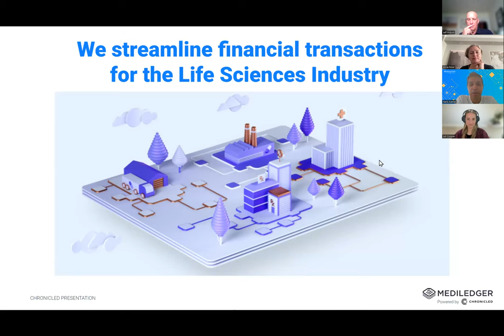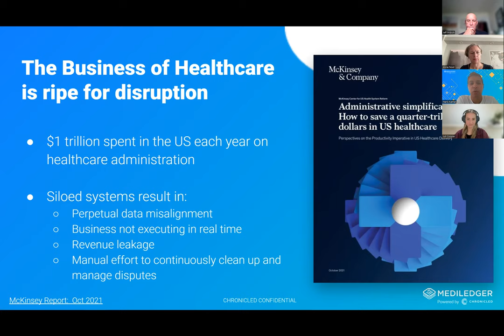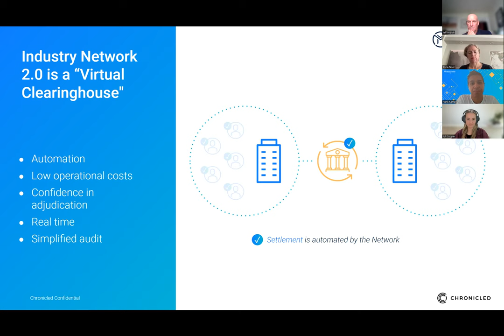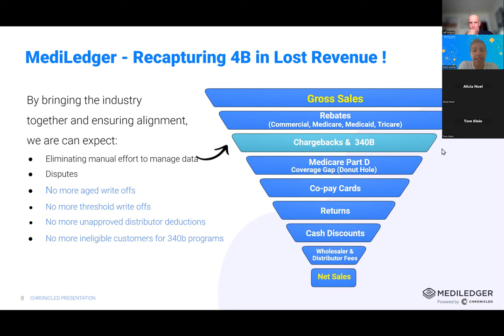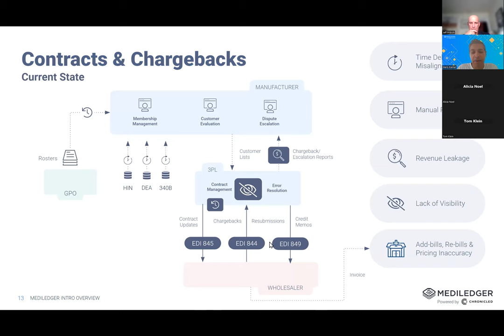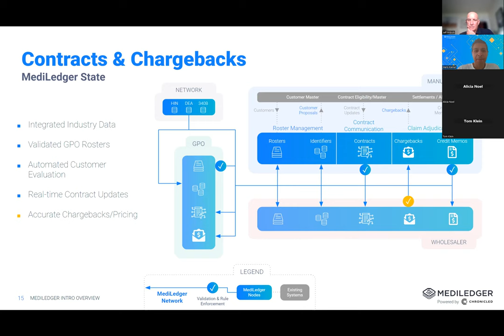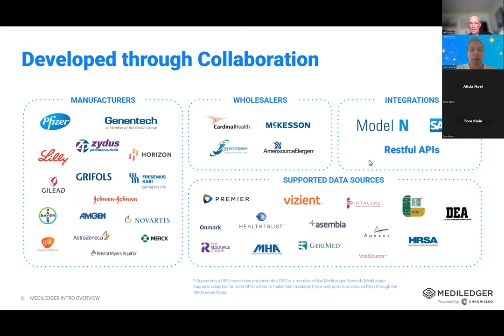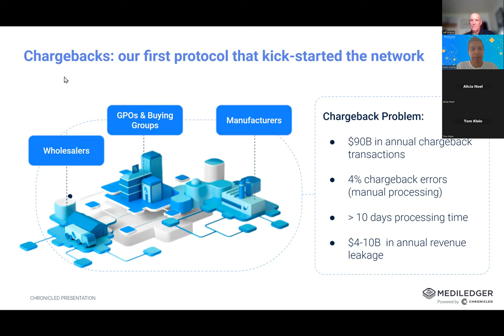Hyperledger Supply Chain + Trade Finance SIG - 231019 Haris Kamal of Chronicled 231005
Haris Kamal of Chronicled: Financial transactions in life sciences: How blockchain revolutionizes the chargebacks and claims ecosystem